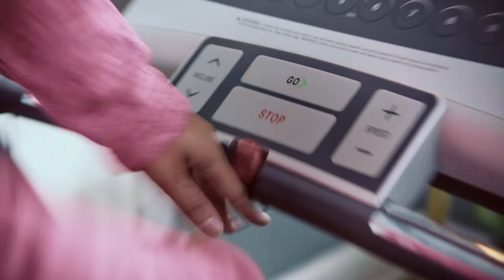DCLottery iLottery Treadmill